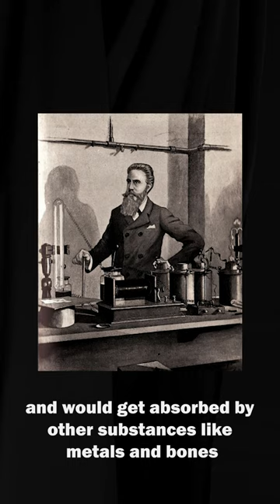The First Human X-ray Ever Taken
How Wilhelm Röntgen accidentally discovered X-rays.